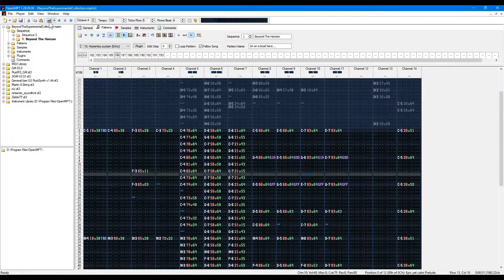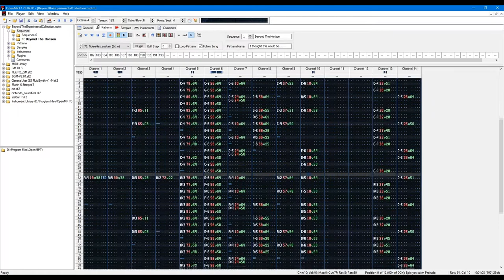Beyond The Horizon [Track #1] | The Experimental Collection (v2)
This begins another round of 80s synth style music using OpenMPT for composition.

⚫─═─Samples Used─═─⚫

⚫─═─My Links─═─⚫

Listen on SoundCloud » huh? I haven't posted it there yet.